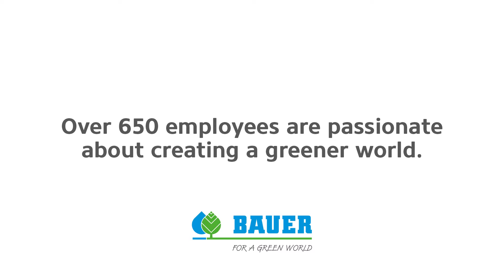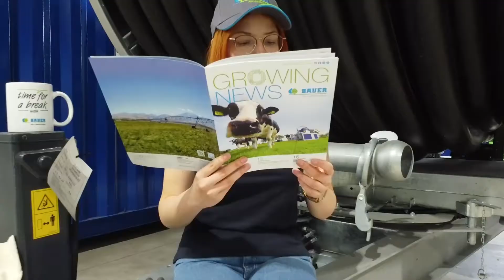Bauer togehter: from us to you 2021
en lille film om hvem Bauer er, ikke mindst om hver der står bag Bauer produkterne. Møde nogen af Bauers mange ansatte, vi er med rundt i hele verden på besøg på fabrikken og med de ansatte i marken. Bauer er et globalt firma med over 650 ansatte.